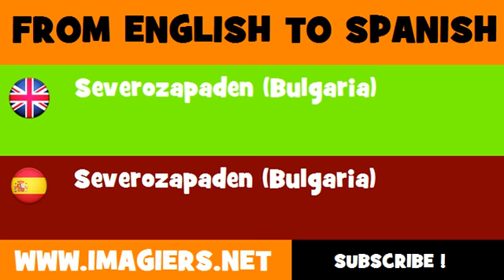ESPAÑOL = INGLÉS = Severozapaden Bulgaria